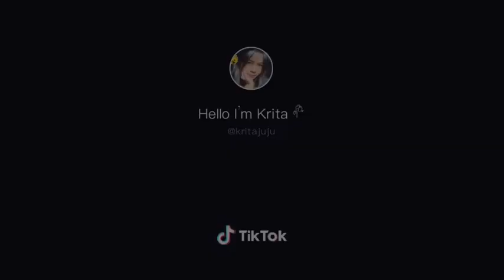Mobile legends - I'm just A kid ( Hylos x Grock )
Credits: Hello I'm krita on tiktok